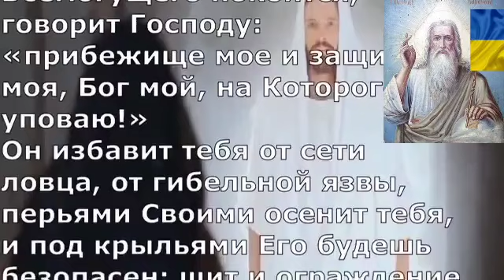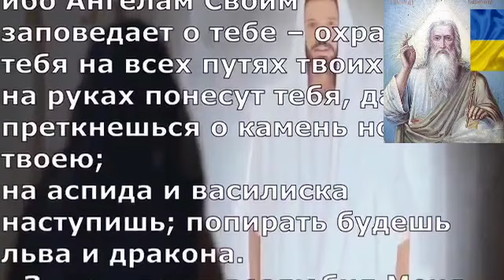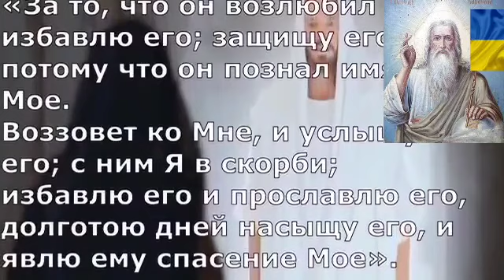🇺🇦Проект БОГА - Вічне Життя, БОГОРОДИЦЯ, СВЯТИЙ ДУХ, ІСУС ХРИСТОС The Project of GOD - Eternal Life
🇺🇦Проект БОГА - Вічне Життя (Facebook)

Псалом 90

   Хто живе під охороною Всевишнього, той під покровом Бога Небесного оселиться
   Каже він до Господа: “Ти пристановище і захист мій, Бог мій, і я уповаю на Тебе”
   Він спасе тебе від сіті ловця і від пошести згубної
   Плечима Своїми Він захистить тебе, і під тінню крил Його ти надійно спочиватимеш
   Обороною тобі буде правда Його
   Не побоїшся страху вночі, ані стріли, що летить удень
   Ані пошести, що ходить у темряві, ані напасти духа зла опівдні
   Впаде біля тебе тисяча, і десять тисяч праворуч тебе, але до тебе не наблизиться
   Тільки очима твоїми будеш дивитися і помсту над беззаконними бачити
   Бо ти сказав: “Господь — надія моя”, і Всевишнього ти обрав за оборонця собі
   Отже, не прийде до тебе лихо, і пошесть не наблизиться до оселі твоєї
   Бо Він ангелам Своїм звелить, щоб охороняли тебе на всіх путях твоїх
   На руках вони понесуть тебе, щоб нога твоя не спіткнулася об камінь
   На гаспида й василиска ти наступатимеш і потопчеш лева й змія
   Бо каже Господь: “За те, що він поклав надію на Мене, Я визволю його і захищу його, бо він знає ім’я Моє
   Буде кликати Мене, Я почую його; буду з ним у скорботі, визволю його і прославлю його
   Довгим життям обдарую його і дам йому спасіння Моє"